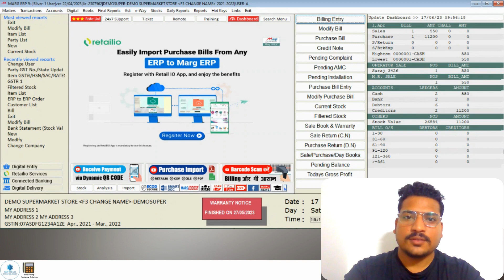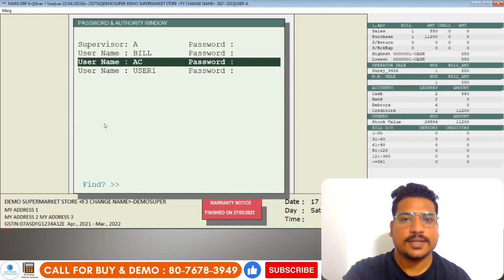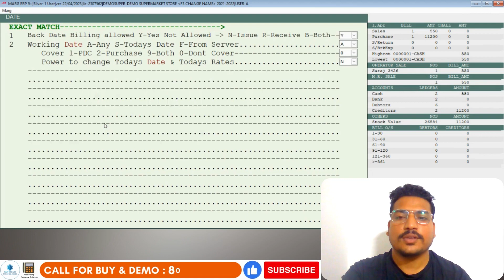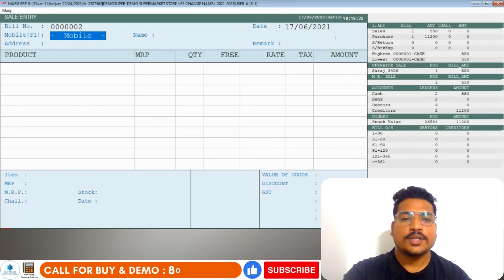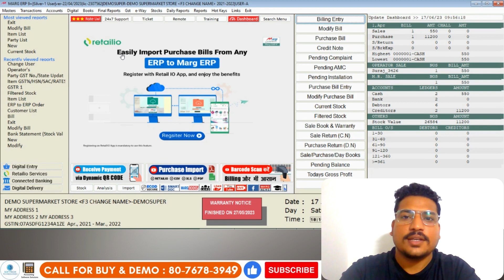Stop Date Change (Edit) Option in Marg ERP Software Step by Step in Marg ERP Hindi | Buy 8076783949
Follow Our More Social Channel